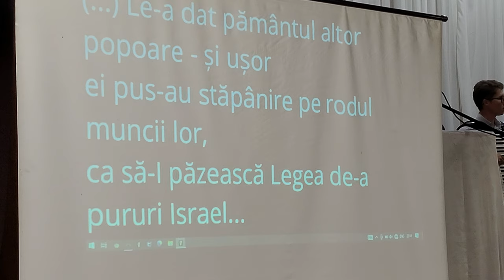Slăviți, Slăviți pe Domnul. Adunare de nunta Dumbraveni, Suceava